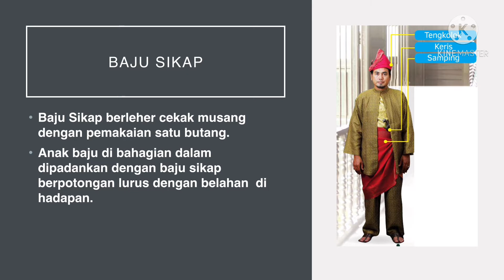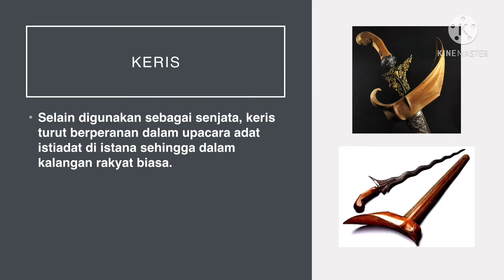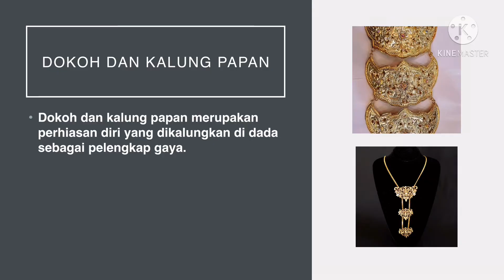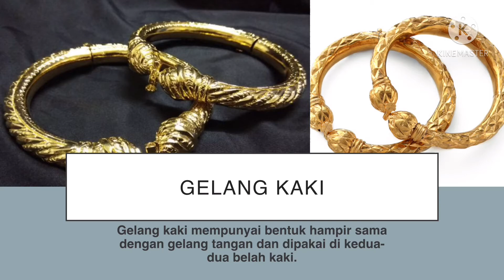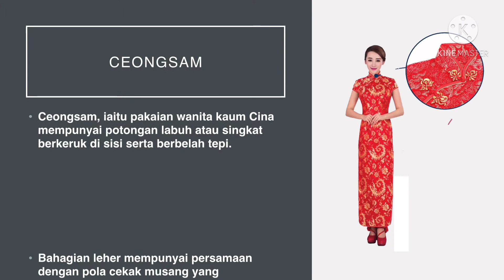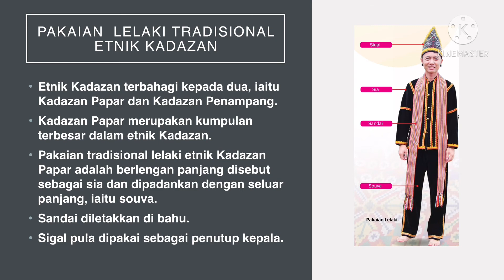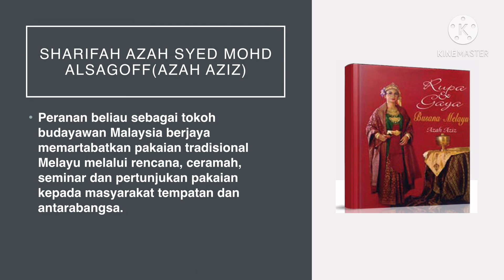Nota PSV T3 KSSM Tajuk 1 Pakaian Tradisional dan Perhiasan Diri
Tajuk 1 Pakaian Tradisional dan Perhiasan Diri

Definisi Pakaian
Jenis-jenis Pakaian Tradisional dan Perhiasan Diri
Sumbangan Tokoh Budaya

Semoga bermanfaat ❤️
By NorazilaKhalid🌷